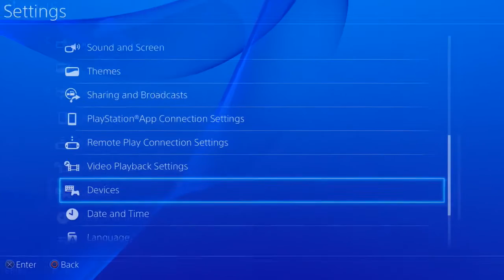AFTER HOURS (PT.3) !MENTAL BREAKDOWN!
I hope you all enjoyed, have a great rest of your day!!